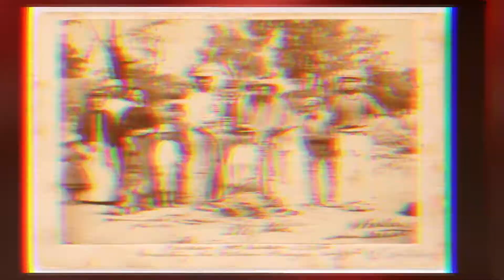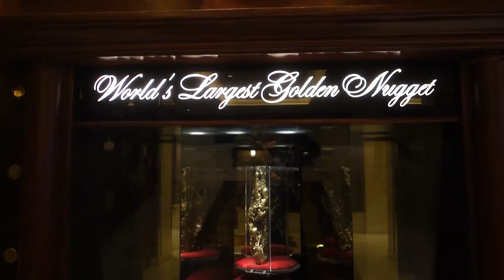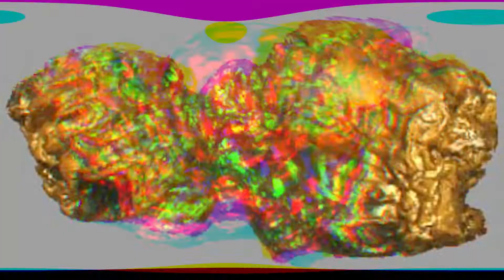A Look at The Biggest Gold Nugget Ever Found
Welcome back to Luxury Hub!

 In today's video, we are going to be taking a look at the Biggest Gold Nugget Ever Found!

These pieces are 100% all-natural and it's amazing to find such a huge nugget like this!